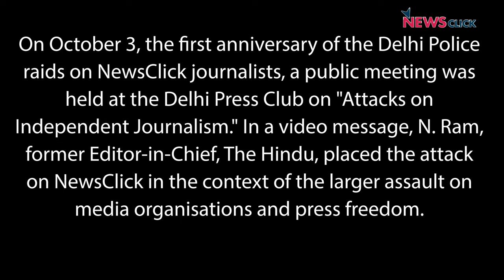N. Ram: The Only Way to Defend Our Right to Free Speech and Independence is to Exercise It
On October 3, the first anniversary of the Delhi Police raids on NewsClick journalists, a public meeting was held at the Delhi Press Club on "Attacks on Independent Journalism." In a video message, N. Ram, former Editor-in-Chief, The Hindu, talked about the shocking scale of the raids against NewsClick journalists, the continuing decline in media freedom and the escalating threats to journalists across the country. He added that in today's political situation, the only way to defend the right to free speech is to exercise it, both individually and collectively.